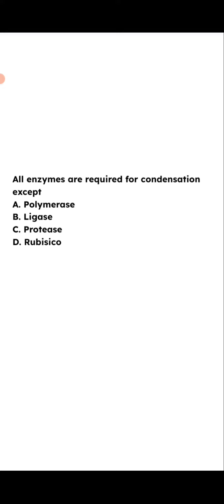MCQ no 1.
The Sun Academy